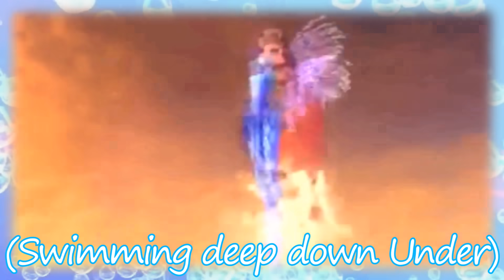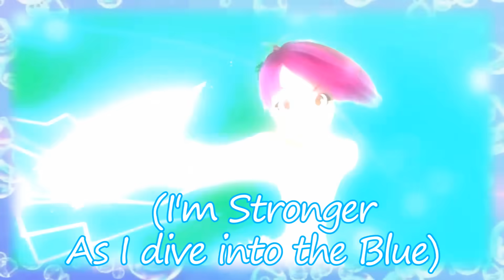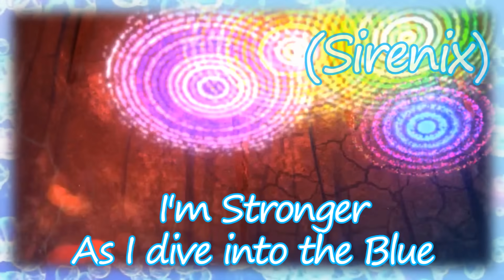Winx Club~ Sirenix (Lyrics)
This one's the original song from the Season 5 of Winx Club "Sirenix"...
Also I might have to bring another to the list from the transformation...
Maybe tha new Mythix I'll be working on...
Hey if you like the other then it's fine since it on the other channel tha ask my permission in a late time before to use it...
So you choose...
I'll wait and do a other Transformation til then... ^_^
Anyways there's still those 2 request...

Alondra's Request...
Winx Sonic~ This Broken Soul from Spyro
(No Nightcore Ver. Orginal)

And a Birthday yet I don't know wha it is yet...still...

Song~ Sirenix
Artist/Show~ Winx Club 5